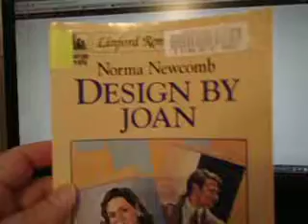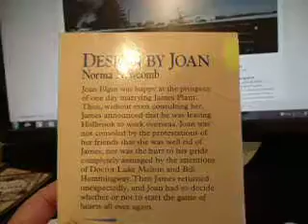Design by Joan Norma Newcomb Linford Romance Book Paper back Large Print Library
this is another great read, enjoyed it while writing my new novel for the calamity girl series book 4 - mystery romance story. nanowrimo2013 :)